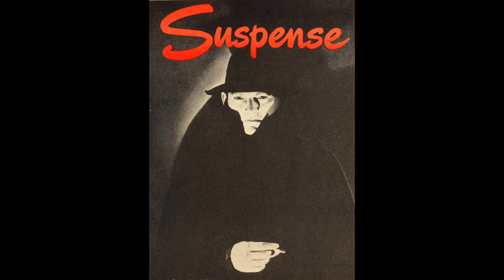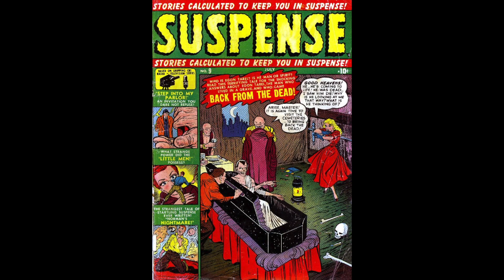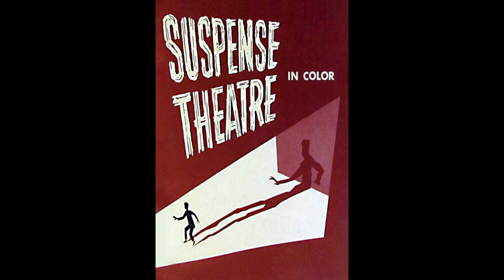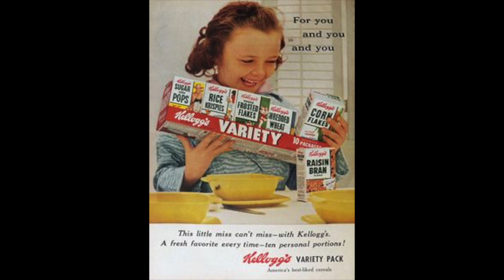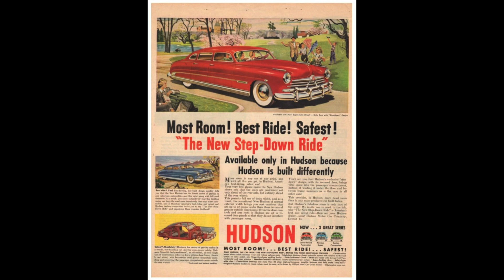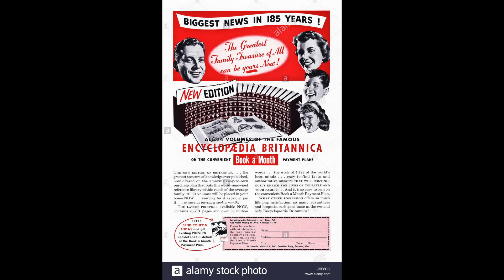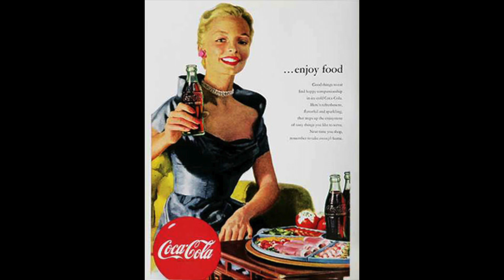Suspense marry for murder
old time raido shows marry for murder